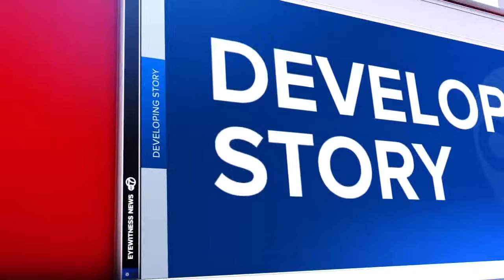2 people killed in hit and run crash in Queens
Sonia Rincon has the latest from Elmhurst.